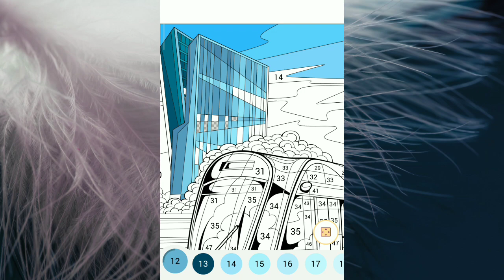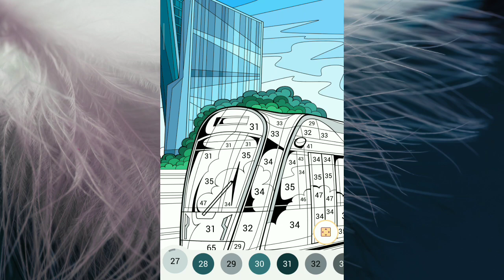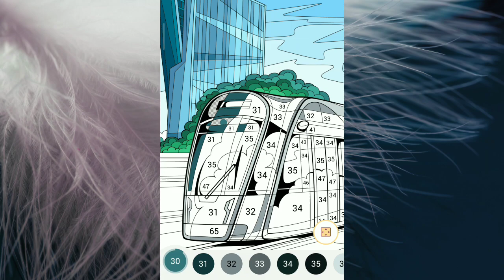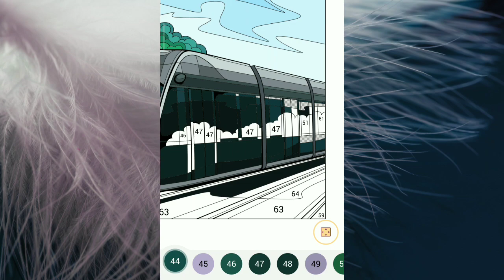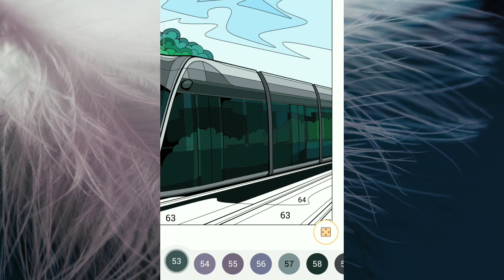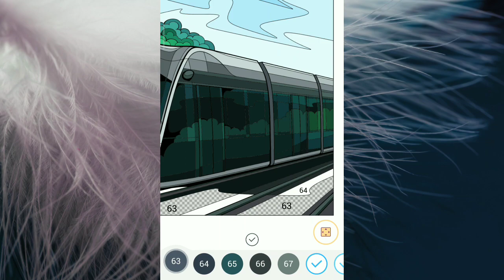Coloring the electric train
Hey friends, coloring your life with a smile and don't forget to be happy.

Licensee:
ColourLife

Audio File Title:
A Small Miracle

Audio File ID:
132333

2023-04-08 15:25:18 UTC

ASMR Video
Coloring Video